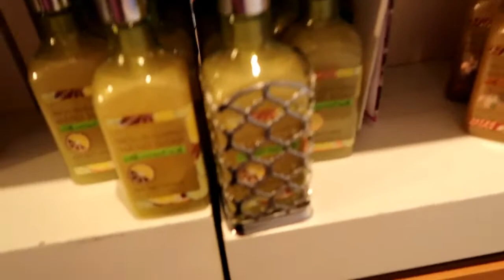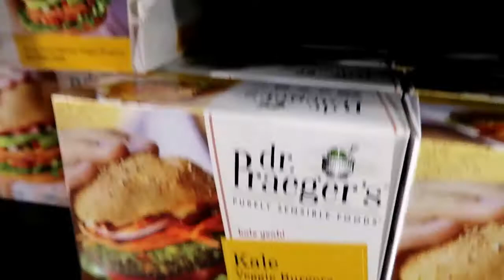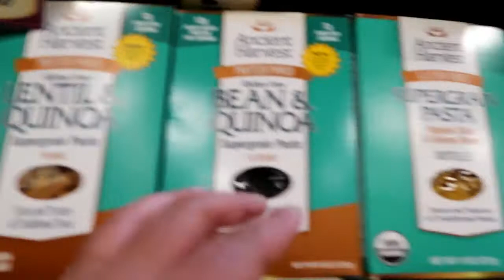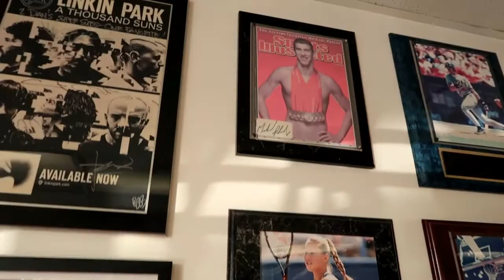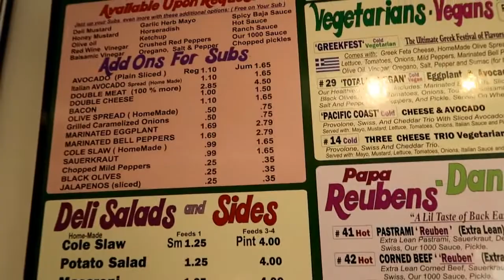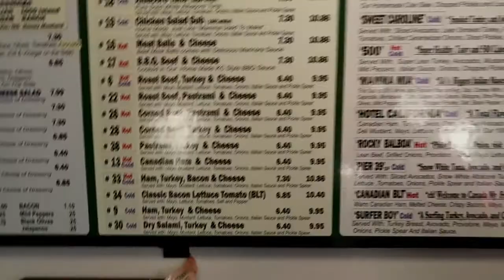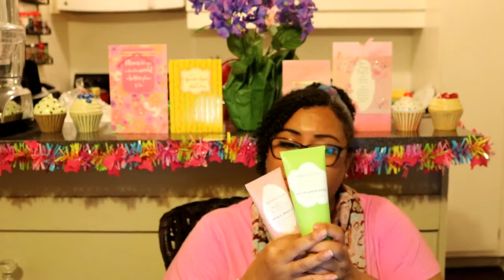Bath & Body Works and Sprouts Spring Haul!!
Welcome back to Journey with Char everybody. I hope God's been great to you. So today I went on another Bath & Body Works Haul and caught a very good deal on some of the bath scrubs. Plus I took a nice trip to Sprouts and checked out this Sub Sandwich place that's very popular in our area.